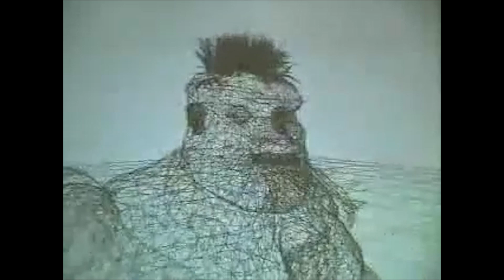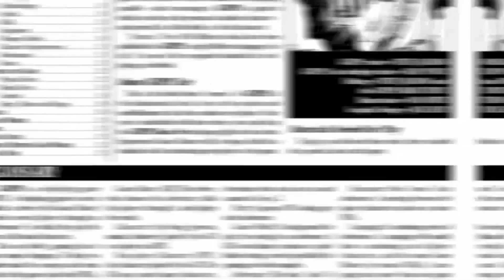Сложность разработки первого Fallout | Вопреки Подземельям и Драконам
Вы можете помочь более частому выходу роликов,
Ники задонативших попадут в начало следующего ролика!
(В нике не должно быть ничего пошлого или оскорбительного)
Всем привет! Сегодня мы рассмотрим десяток фактов, которые покажут нам в какой атмосфере разрабатывался первый Fallout. Это очень личная игра для Тима Кейна и Леонарда Боярского, и в то же время - это очень личная игра для меня. Потому - всякий раз, когда я поднимаю тему первой части, мне очень хочется, чтобы и вам эта тема была очень интересна.
Музыка в ролике:
Deus Ex - Unatco
Some chil